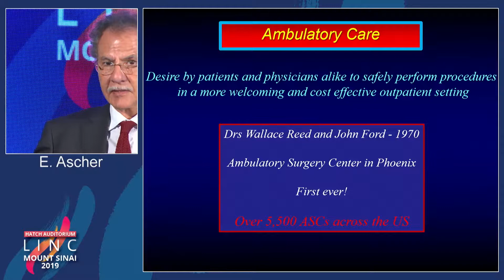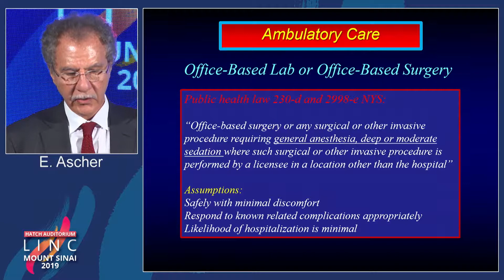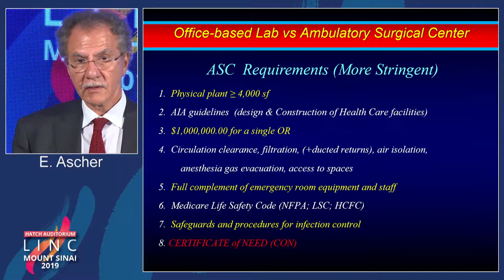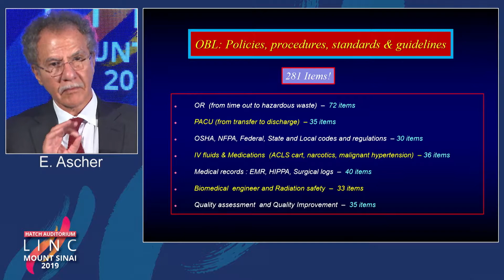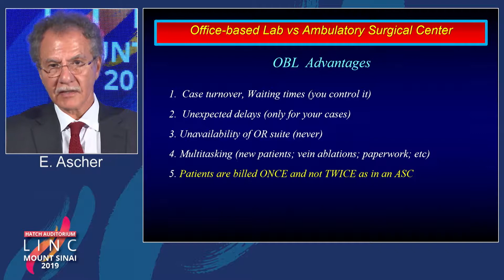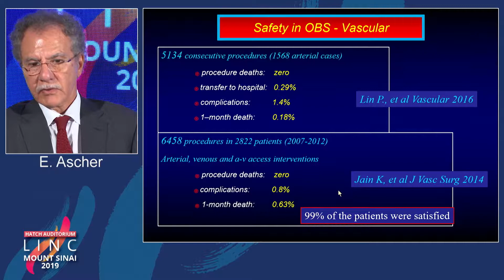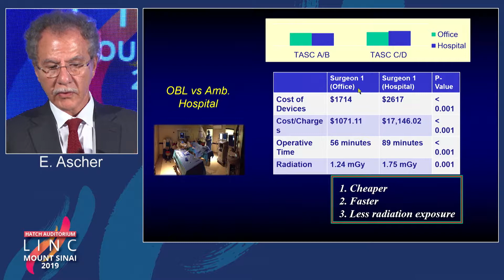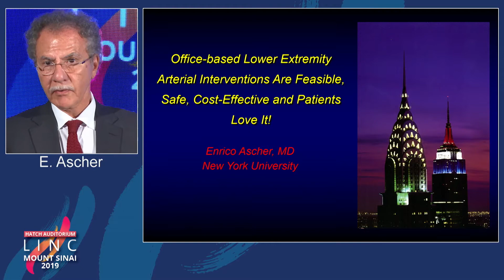Hatch D2 - OBL vs. Ambulatory Surgical Center: What is Right for You? - Dr. Enrico Ascher